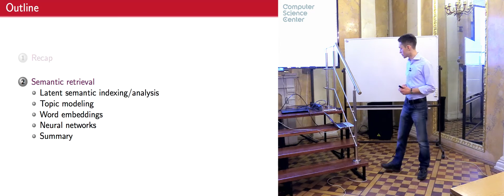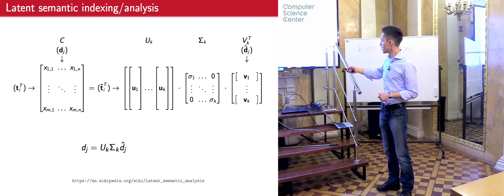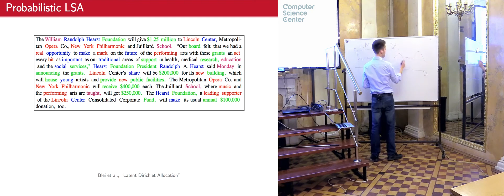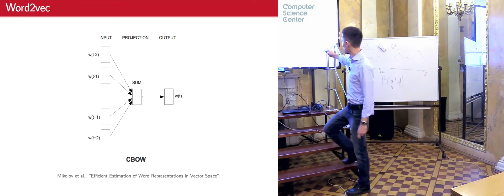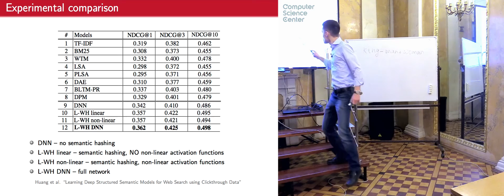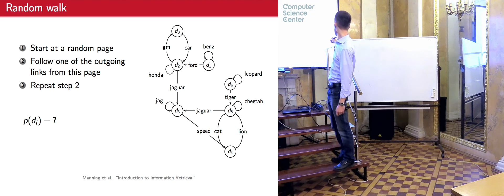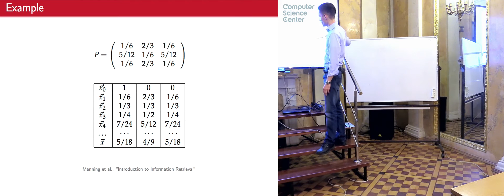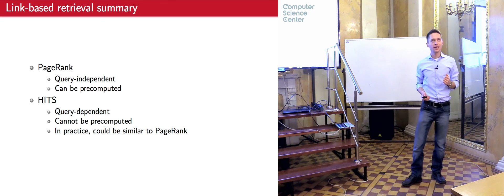Лекция 9. Ранжирование с помощью семантических методов и анализа ссылок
Ранжирование с помощью семантических методов:
    – Латентно-семантический анализ (LSA/LSI)
    – Тематические модели (pLSA, LDA)
    – Распределенные представления для слов и документов (word2vec, DSSM)

Ранжирование с помощью анализа ссылок:
    – PageRank
    – HITS

Лекция №9  в курсе "Информационный поиск", осень 2016
Преподаватель курса: Илья Евгеньевич Марков